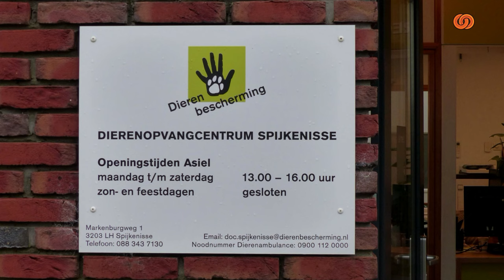Dier Van De Week - Hond Vin Diesel